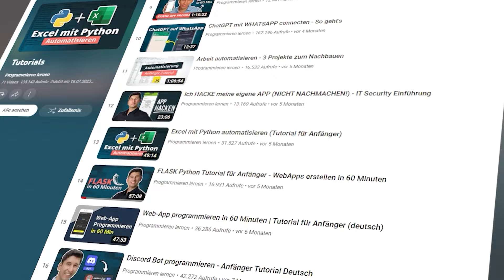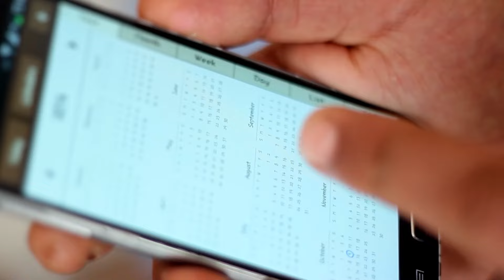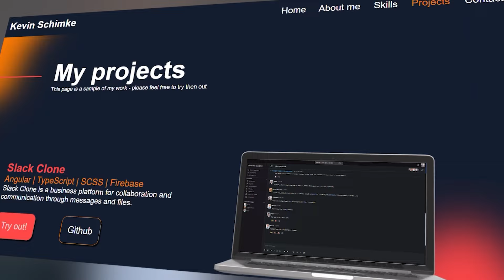10 Tipps, um 10x SCHNELLER Programmieren zu lernen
In diesem Video zeige ich dir 10 Tipps, mit denen du 10x schneller erfolgreich Programmieren lernst. Den ein oder anderen Tipp kennst du bestimmt noch nicht und wenn du diese 10 Tipps umsetzt, steht einer Karriere als Softwareentwickler nichts mehr im Weg.

Inhaltsverzeichnis:
00:00 | Intro
00:40 | Tipp 0 - Kanal abonnieren
01:01 | Tipp 1 - Einfach machen
02:47 | Tipp 2 - Nicht zu komplex denken!
03:47 | Tipp 3 - Konkretes Ziel
04:27 | Tipp 4 - Konkreter Zeitplan
06:42 | Tipp 5 - Lerne mit Projekten!
07:44 | Tipp 6 - Lerne nicht alleine!
09:10 | Tipp 7 - Hilfe von Fachleuten!
10:15 | Tipp 8 - Mache Coding-Challenges!
11:34 | Tipp 9 - Erstelle ein Portfolio!
12:42 | Tipp 10 - Bewerbungstraining

Partnerunternehmen bieten wir direkten und nachhaltigen Zugang zu unseren hochqualifizierten Absolventen.